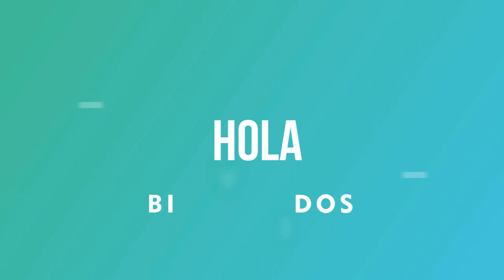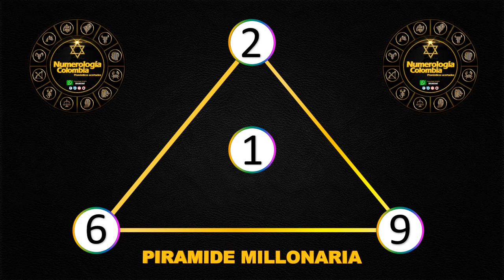Resultados Lotería de Bogotá Jueves 17 de junio 2021| PREMIO MAYOR ✅🥇🔥💰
Resultado de la Lotería de Bogotá Jueves 17 de junio de 2021
Ultimo resultado de sorteo de la Lotería de Bogotá
Números ganadores